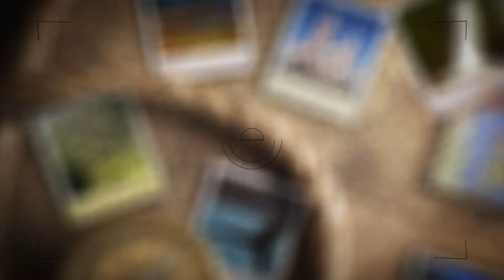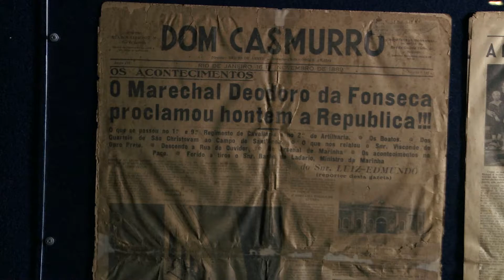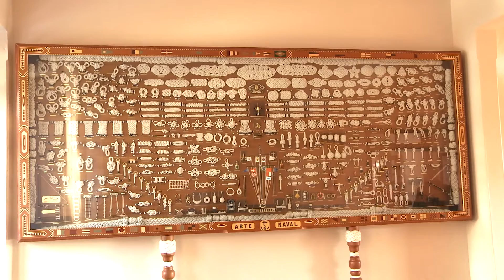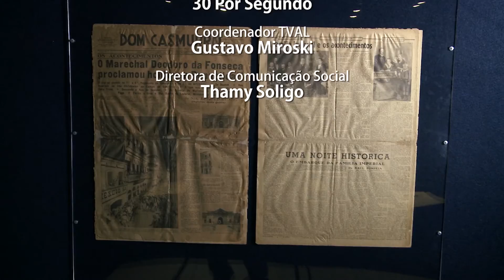Retratos Catarinenses - Museu Naval - Florianópolis - 05/09/16